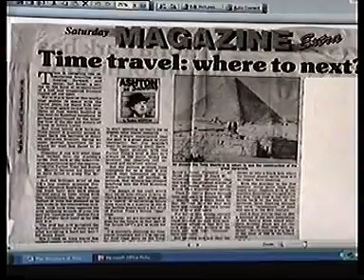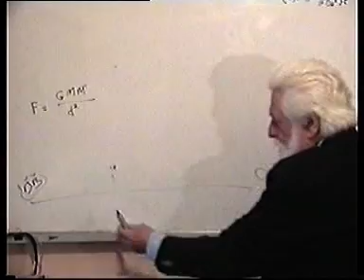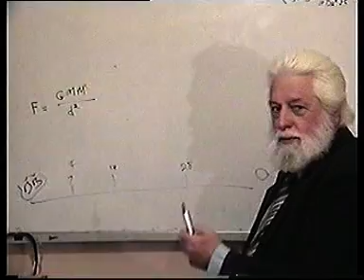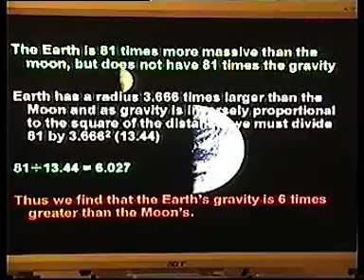Time Accelerates.mpg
How time travel, prophecy and predictions are possible.